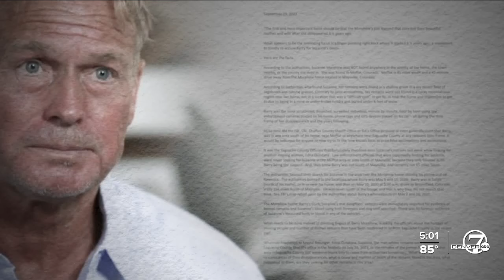Attorney for Barry Morphew releases statement after woman's remains are found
Iris Eytan, Barry Morphew's attorney, said the family is "struggling with immense shock and grief" following the